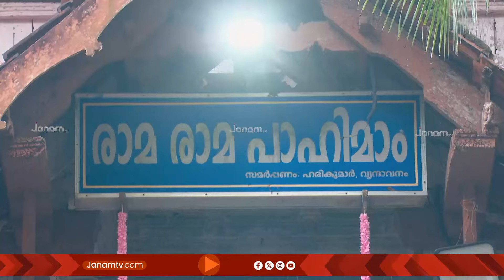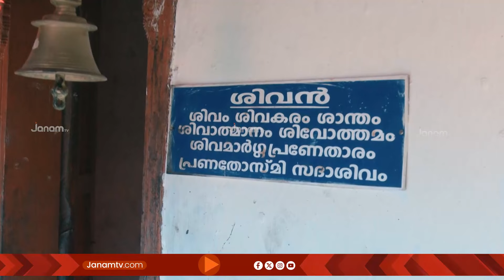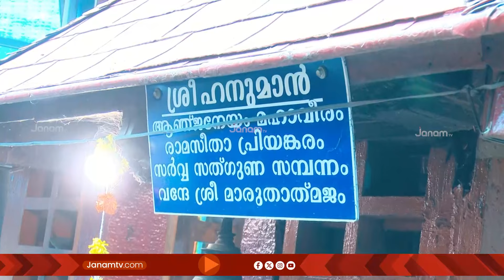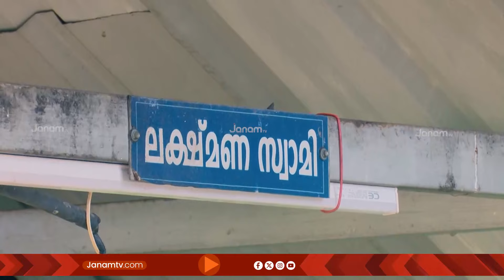മധുരം രാമായണം | കര്‍ക്കടകം - 25 | രാമായണ പാരായാണം | MADHURAM RAMAYANAM | സ്വാമി ചിദാനന്ദപുരി